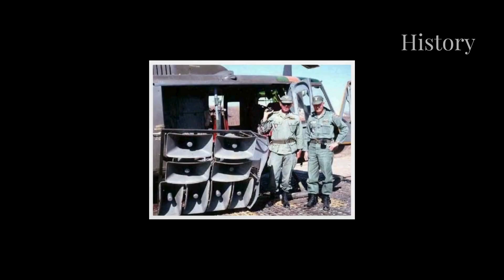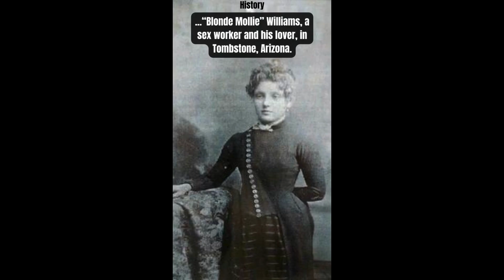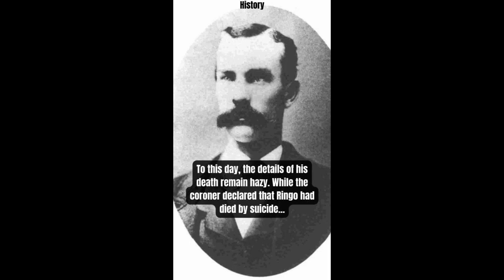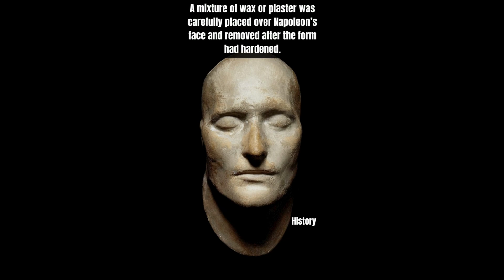Dark History || Vol.2 || Compilation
I Hope You Enjoy and Thank You for Your Support.